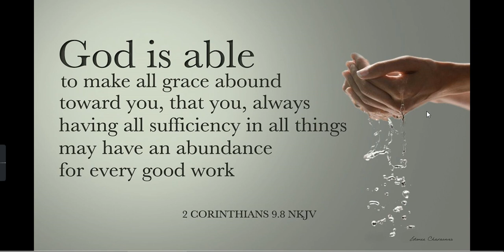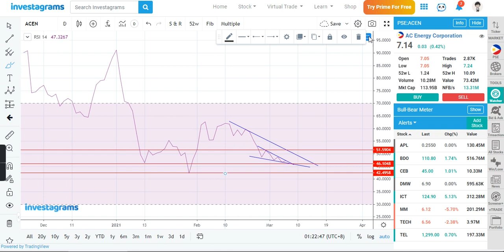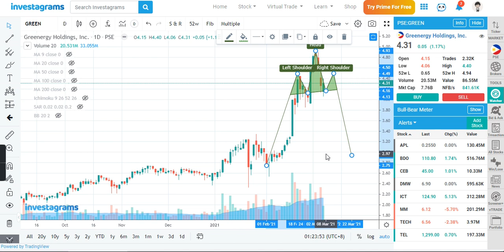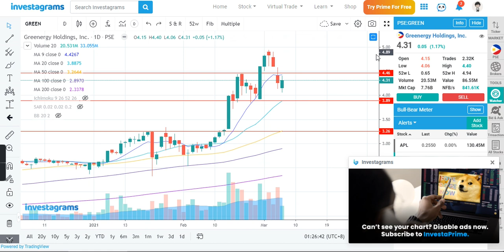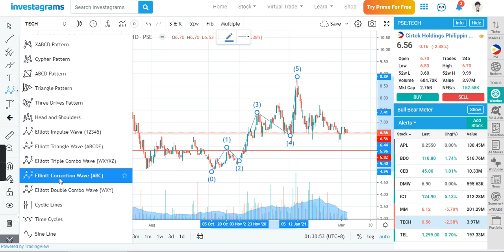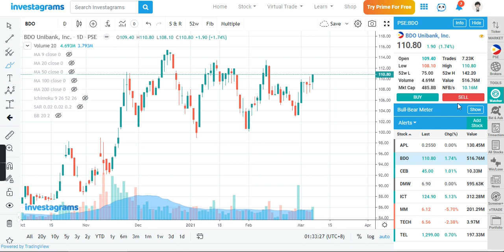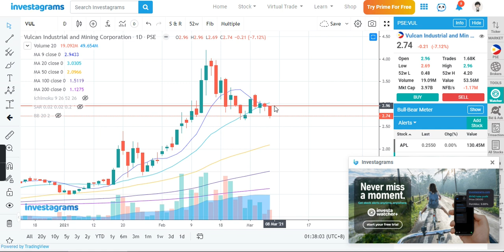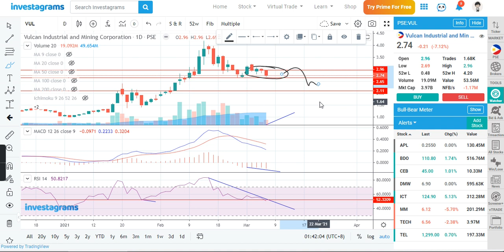ACEN | GREEN | TECH | BDO | VUL | REQUESTED STOCK: TECHNICAL ANALYSIS | MARCH 7, 2021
Passive income by lending your internet (Use the link below to earn free $5)

This video is dedicated to our Trader's Clinic fam :)
Walang bias, pure technical analysis lang

Stocks covered:
$ACEN
$GREEN
$TECH
$BDO
$VUL